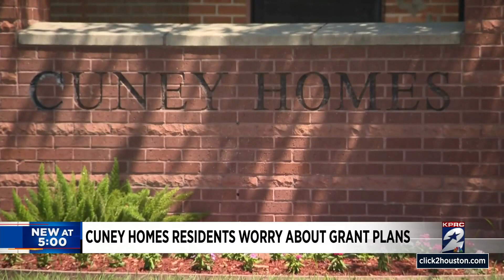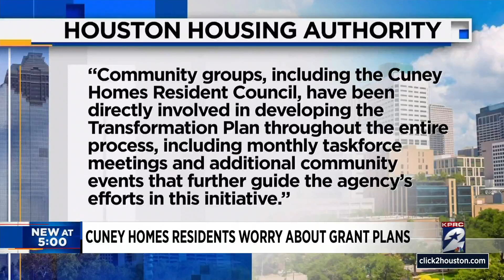Cuney Homes residents worry about grant plans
Cuney Homes was first built in 1938, making it the longest-standing public housing in Houston. There are talks of revitalization and a debate is brewing on how it should be done.